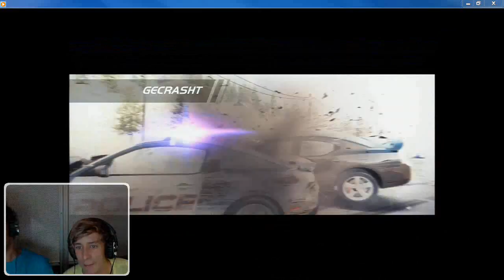LP Karaoke TN127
Video des Projekts "Let´s Play Live" auf der gamescom 2013

Mit freundlicher Unterstützung von elgato und Logitech Let´s Play Karaoke auf der gamescom 2012